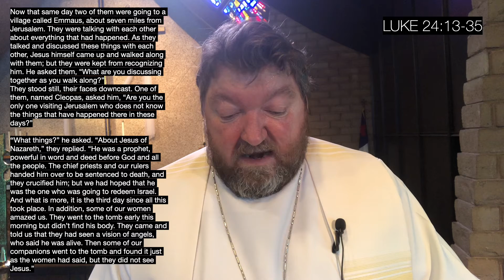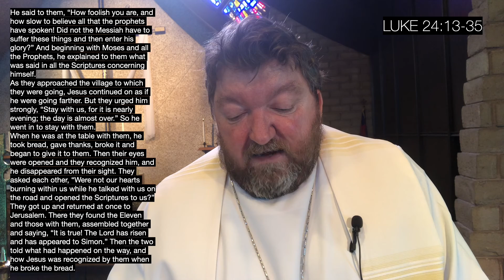Gospel Reading - April 26, 2020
Gospel Reading
Luke 24:13-35
Ascension Lutheran Torrance